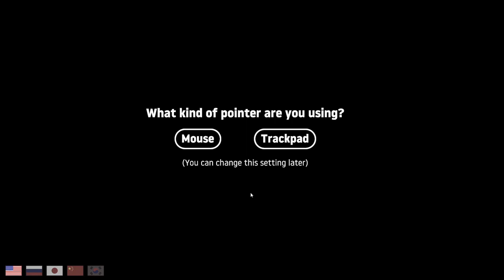THIS GAME IS IMPOSSIBLE | Getting Over It With Bennett Foddy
THIS GAME IS CRAZY

"Itch.io for the win"